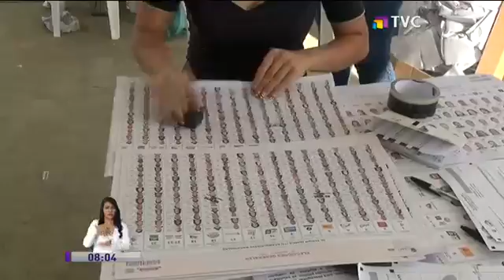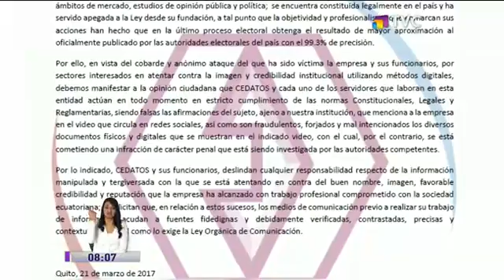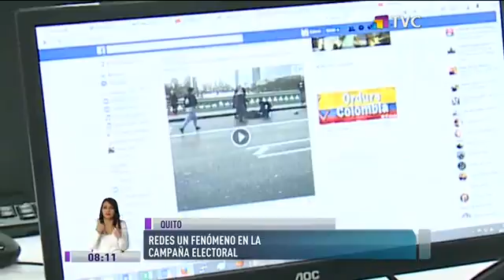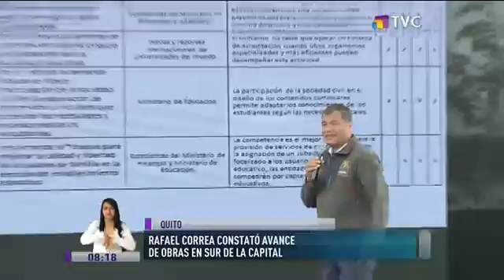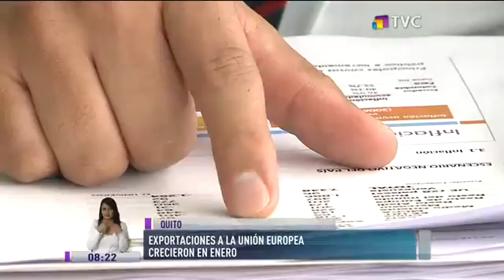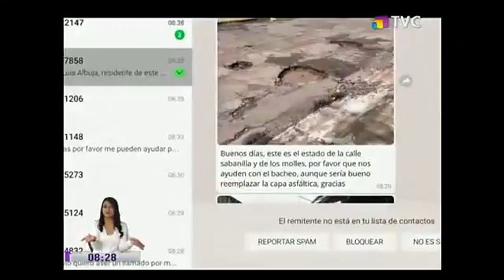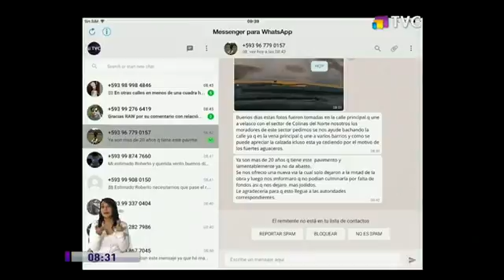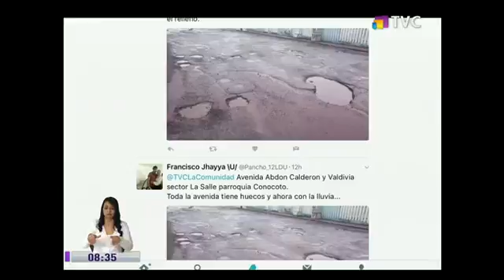TVC en la Comunidad: Programa del 23 de Marzo 2017